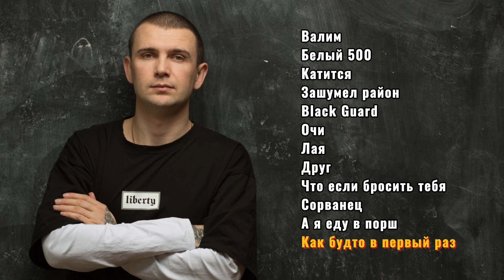Нурминский - Сборник лучших треков (Official Audio)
Лучшие песни Нурминского за все года его творчества уже в этом сборнике! Слушайте, наслаждайтесь, пишите в комментариях ваш любимый трек!

00:00-02:59 - Валим
02:59-06:18 - Белый 500
06:18-09:40 - Катится
09:40-12:23 - Зашумел район
12:23-15:06 - Black Guard
15:06-18:22 - Очи
18:22-21:21 - Лая
21:21-24:27 - Друг
24:27-27:39 - Что если бросить тебя
27:39-30:26 - Сорванец
30:26-33:34 - А я еду в порш
33:34-36:57 - Как будто в первый раз